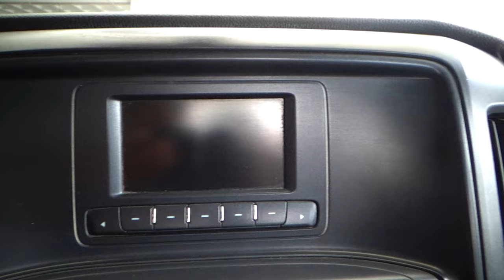Chevrolet / Silverado / 2017 - 21959